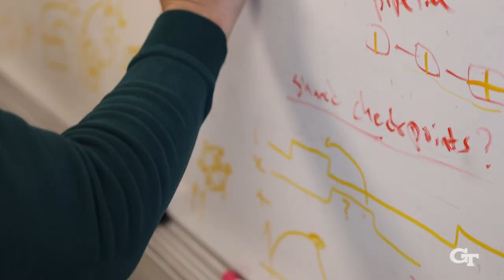New Faculty Experience at the College of Computing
Professers Xiuwei Zhang (Computational Science and Engineering) & Ashutosh Dhekne (School of Computer Science) share what it's like to come to Georgia Tech as a new faculty member.